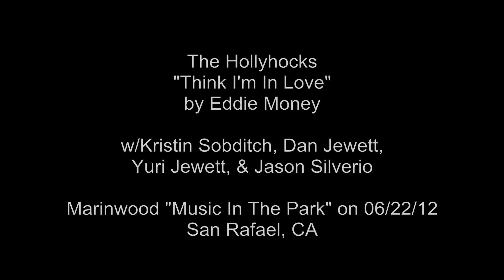The Hollyhocks at Marinwood Park, 06/22/12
"Think I'm In Love", Performed by The Hollyhocks, 06/22/12:
- Written by Eddie Money.
- Marinwood's "Music In The Park": An annual summer program of the Marinwood CSD's Recreation Department